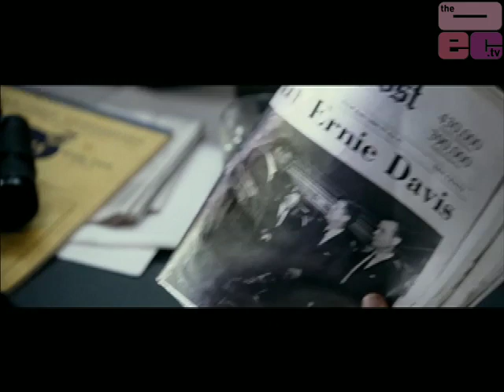Trailer Trash: The Express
Review of the trailer for The Express by Dave Matos & Mikey Newman